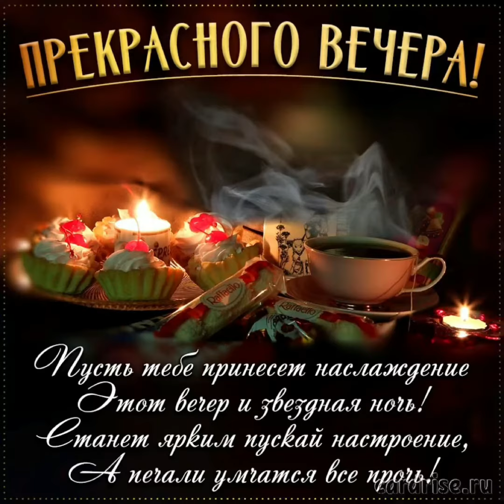Добрый вечер 🌼🌼🌼 Отличного настроения и Приятных моментов 🍓🍓🍓